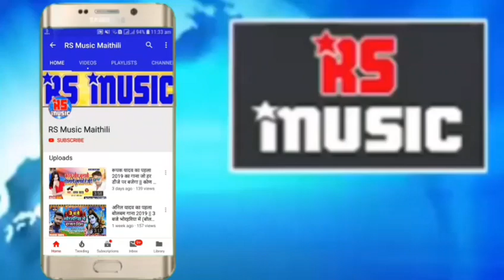पप्पू_आर्या_का_ये_बोलबम_गाना_2019_में_हर_डीजे_पर_बजेगा____भूत_नाथ_में_साथे_जल_चढ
WEL COME TO MY YOUTUBE CHHANNEL

DJ Remix :- Dj Nage Barchhawa-Bazar Siraha, (NEPAL)
Fl Studio :- Fl Studio Full Mixing Course:-Rs:-10,000 All Vst Pack etc.
DjTrack:-DjTrack, Ya Original Track Ke Liye Sampark Kare:-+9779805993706
Special Thanks :- Dj Nage Barchhawa-Bazar Siraha, (NEPAL)

All DjRemix Bhojpuri 2019 New Audio Songs.
Bhojpuri Audio 2019 Download Dj Umesh Dukhipur
Bhojpuri Audio 2019 Download Mathail Babu Youtub Chhanel Se
All Singer Bhojpuri 2019 New Audio Songs.
New Bhojpuri songs 2019 Awadhesh Premi Yadav,
New Bhojpuri songs 2019 Romance Songs, Sad Songs, Love Songs, Chhath Songs, Holi Songs, Navaratri Songs, Bolbam Songs, Raksha Bandhan Songs, Bhojpuri Hits 2019 All Songs.
New Bhojpuri songs 2019 Mithu Marsal,
New Bhojpuri songs 2019 Dhananjay Dharkan,
New Bhojpuri songs 2019 Pabwan Singh,
New Bhojpuri songs 2019 Promod Premi,
New Bhojpuri songs 2019 Khasari Lal Yadav,
New Bhojpuri song  2019 Bansidhar Chaudhary,
New Bhojpuri song  2019 Golu Gold,
New Bhojpuri song  2019 Niranjan Niraja, Manisha Raj,
New Bhojpuri song  2019 Antra Singh Priy,
New Bhojpuri song  2019 Anil Yada,